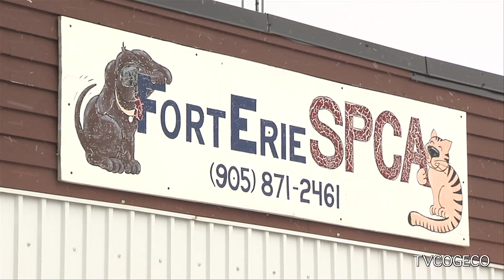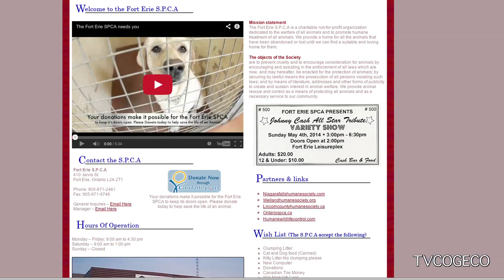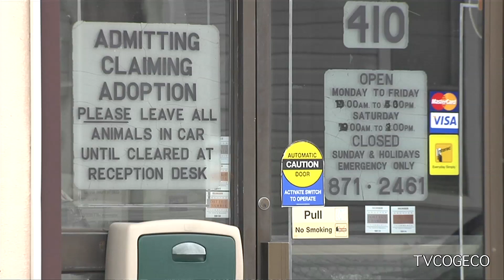Fort Erie SPCA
The Fort Erie SPCA is planning a building addition starting this April and they need your help! Check out Jennifer Lillie's report on how you can help make the lives of the SPCA's animals a lot more comfortable while they wait for their forever home!